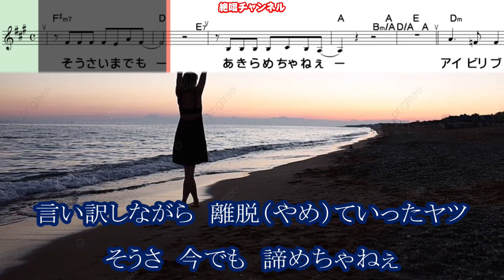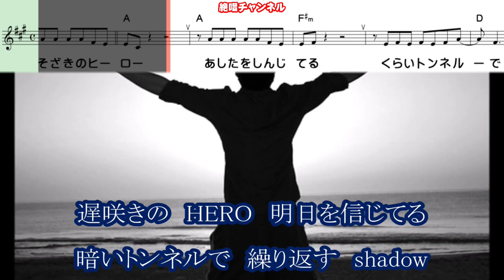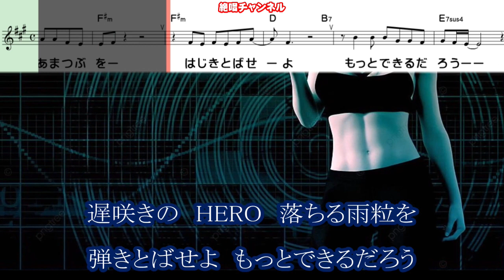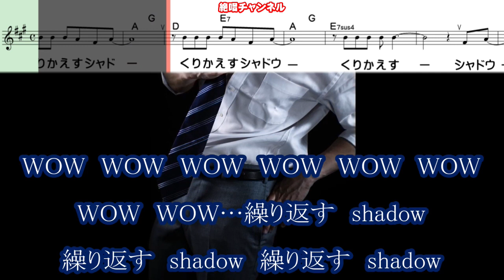ゆあさみちる 遅咲きのHERO0 ガイドメロディー正規版（動く楽譜付き）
５月１５日発売されました　ゆあさみちる　さん歌う『遅咲きのHERO』のガイドメロディー正規版を作って見ました😊🎶。